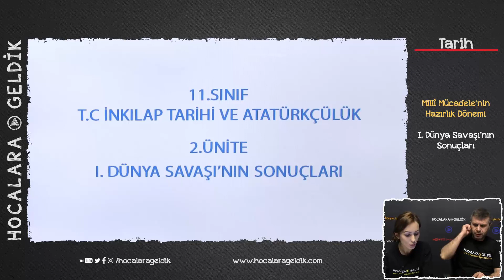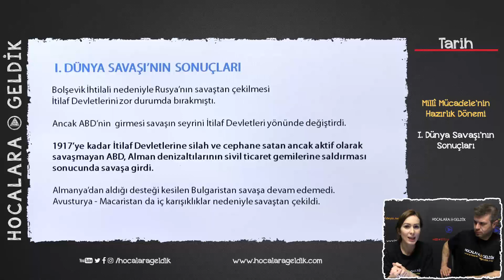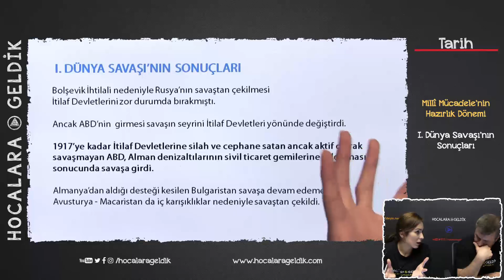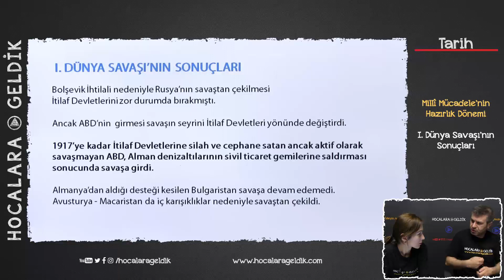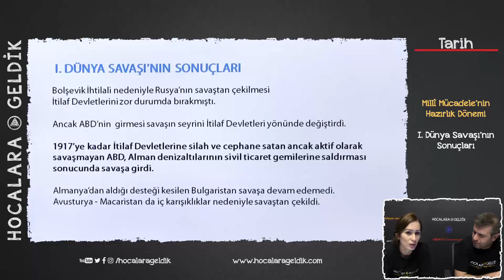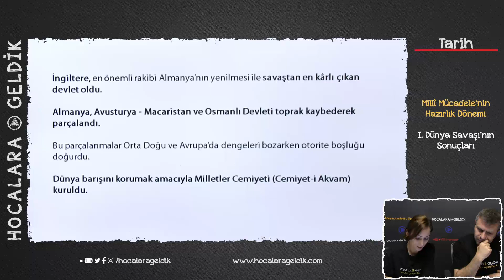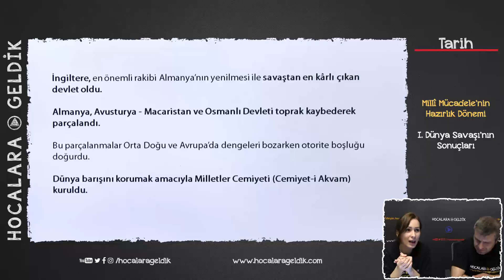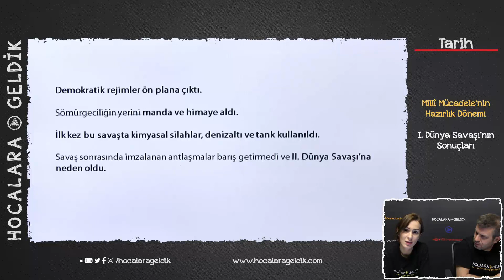Millî Mücadele’nin Hazırlık Dönemi - I. Dünya Savaşı’nın Sonuçları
12. SINIF TARİH - TYT - YKS